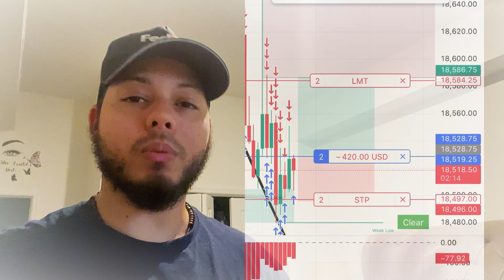Dia # 3 pasando cuenta de Apex trade funding